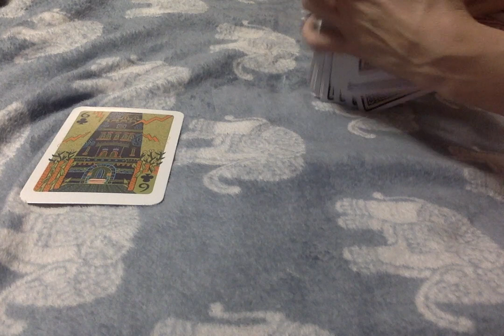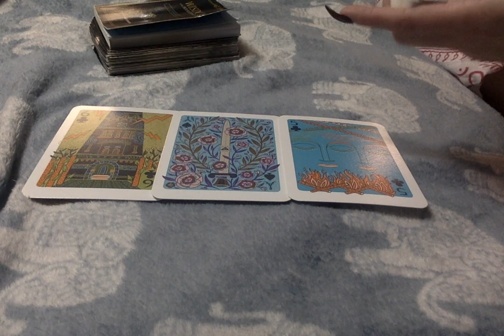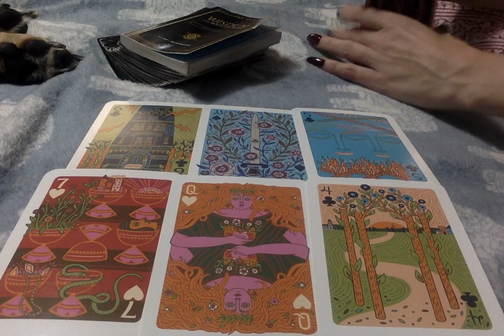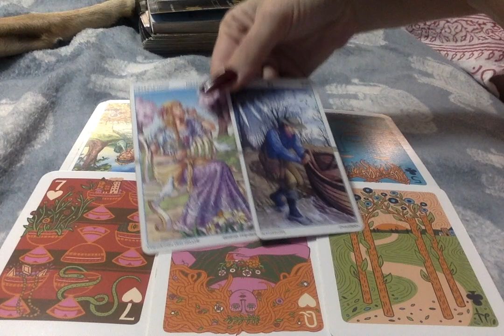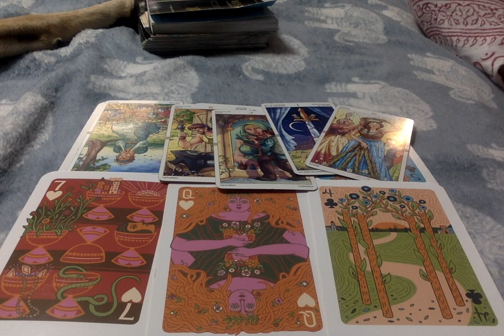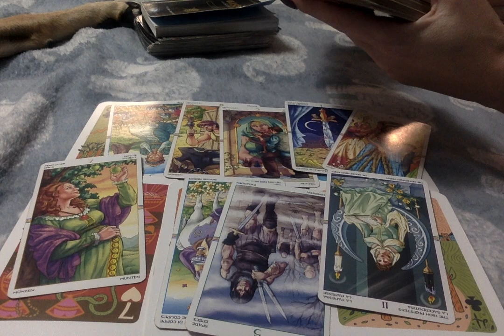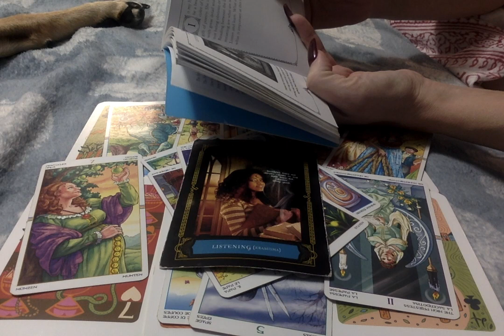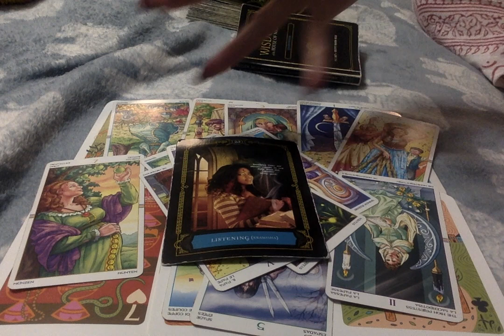(6) The Story Continues, Cappy's* Listen To Their Gestures, Rather Than Their Words.